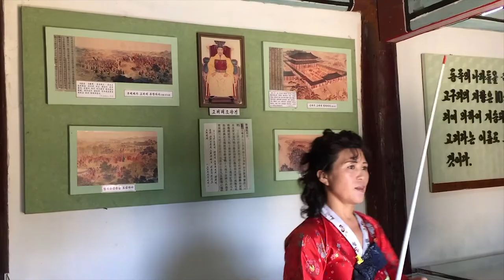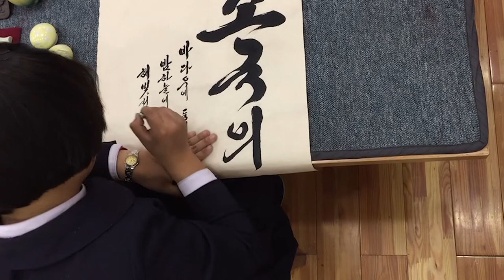The Curious Beauty of North Korea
DPRK: Exploring architecture, and challenging the bias.

A photographic series by Lois Golding
Exhibition coming soon.